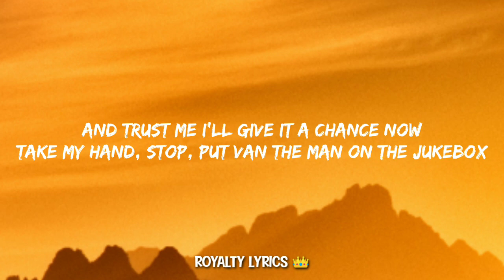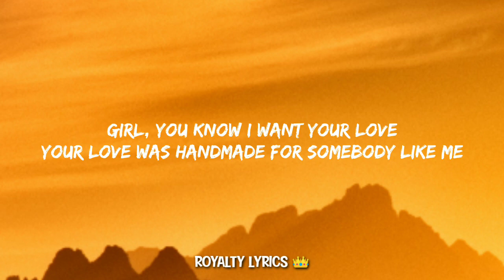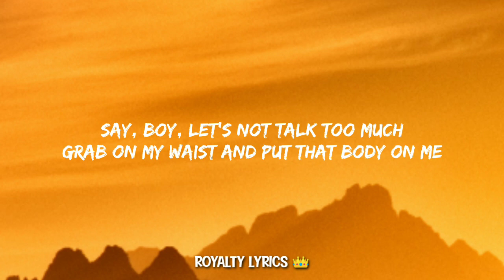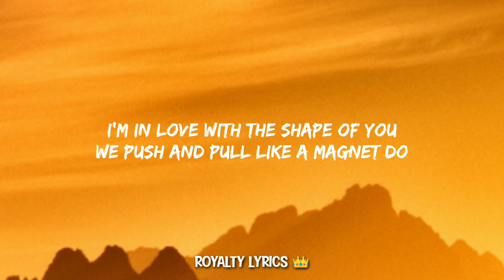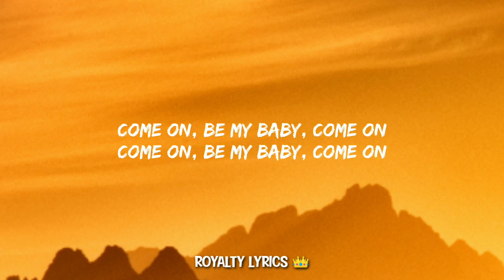Ed Sheeran - Shape Of You (Lyrics)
ROYALTY LYRICS 👑

Lyrics:-

Oh-I-oh-I-oh-I-oh-I
I'm in love with your body
Oh-I-oh-I-oh-I-oh-I